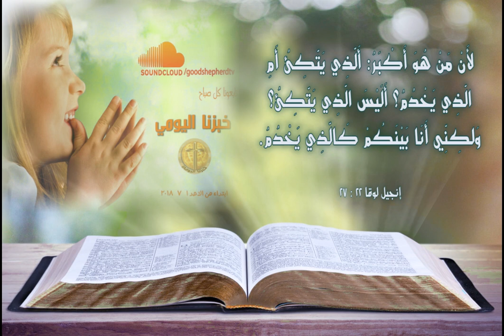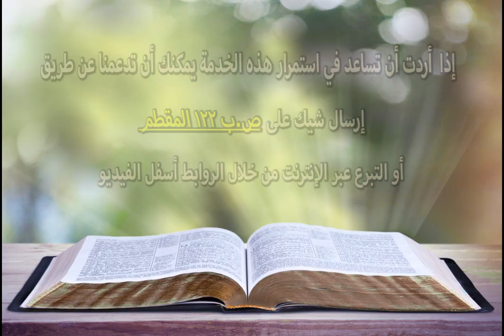المحبة وتطبيقاتها في الحياة العملية - خبزنا اليومي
إذا أردت أن يصلك تأمل روحي جديد كل صباح .. اضغط علي الرابط التالي

يمكنك أن تستمع إلى راديو الراعي الصالح ٢٤ ساعة